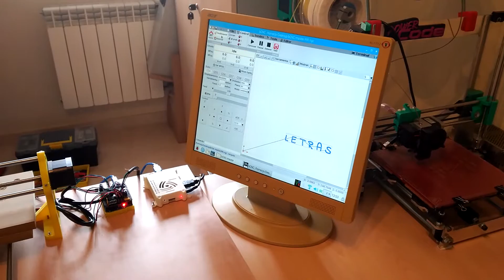Cyclone autonomous with Raspberry pi driven by bCNC